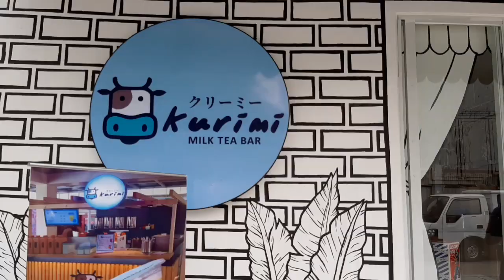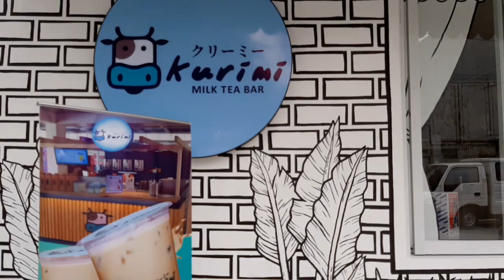Kurimi Tomas Morato Quezon City - 2D Milktea Bar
Kurimi is located ar 88 Sct. Limbaga in Tomas Morato Quezon City.
The place gives you a refreshing 2D Art experience!  They offer milk based products and fruit teas.